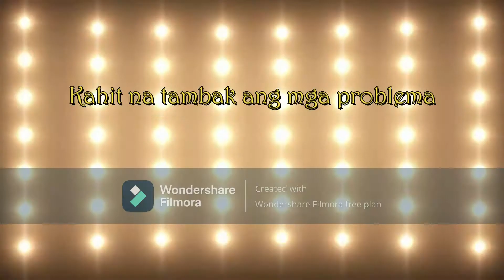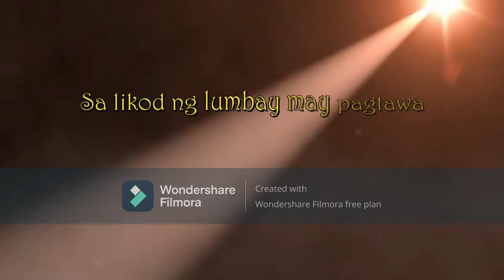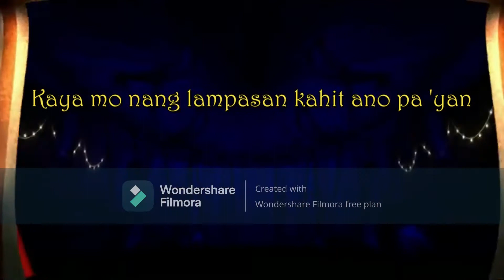FANTASTICA KA - BY. VICE GANDA & MANDARHYME (KARAOKE)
LYRICS:

(INTRO)

Ohhh ohh ohhhh
Ohhh ohh ohhhh
Ohhh ohh ohhhh

(VERSE 1)

Kahit na tambak ang mga problema
Hindi mo nalilimutan na tumawa
Laging positibo, laging kaya
(Fantastica) Walang kapareha

Basta't sama-sama lahat ay kayang-kaya
Anumang humarang ngingitian mo lamang
Anumang pagsubok ang nasa 'yong daanan
Lagi lang masaya itong nalalakaran
Kahit traffic at napakainit

Pagiging masaya ang 'yong pinipili
Nananatili na mag-pursige
Hindi puro sige kaya hala, sige
Ngumiti, yakapin pagkakataon
Ngumiti, iyong attention itoon

Sa pag-abot mo sa tagumpay ng iyong pangarap
Fantastic Ka, yan ay kayang-kaya

(CHORUS 1)

Kahit na anong mangyari
Isipin mo na lang palagi
Ika'y nag-iisa

Fantastic Ka, Fantastic Ka
Ingiti mo lang ang 'yong problema
Sa likod ng lumbay may pagtawa
'Di ka nag-iisa
Ohh ohhh ohh
Ohh ohhh ohh
Ohh ohhh ohh

(VERSE 2)

'Di na ba malaman mga kasagutan?
Palagi nang kapos kahit napag-ipunan
Tuloy ang laban sige lang ang laban
Hindi bibitawan kahit mahirapan
Aabutin ang mga bituin
Gaano pa man kataas, kayang gawin
Baon ang lakas ng loob, tutuparin
Mga hangarin natin na tatanawin

Kaya mo nang lampasan kahit ano pa 'yan
Fantastic ka, walang inaatrasan
Walang imposible, Lahat ay posible
Kaya sige lang, sige

(CHORUS 2)

Ika'y nag-iisa

(OUTRO)

Ohh ohhh ohh (Fantastic Ka)

THANKS FOR SINGING GUY'S